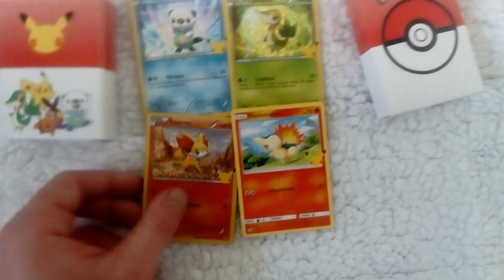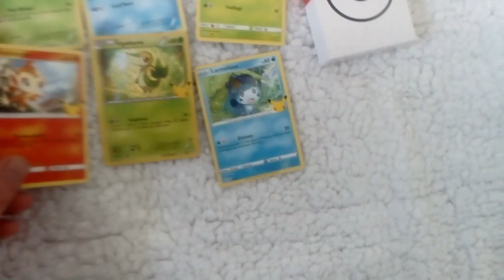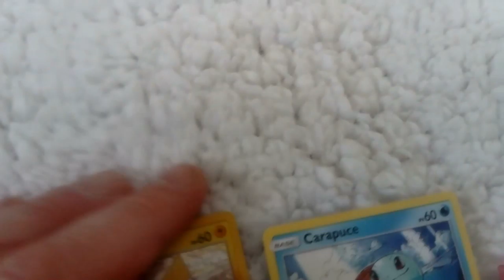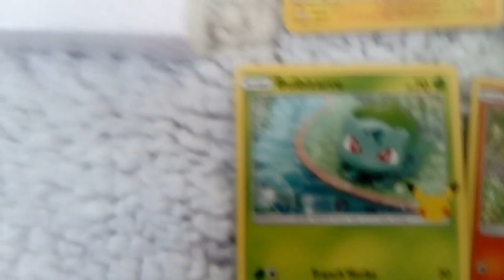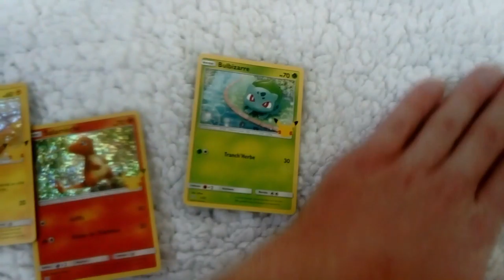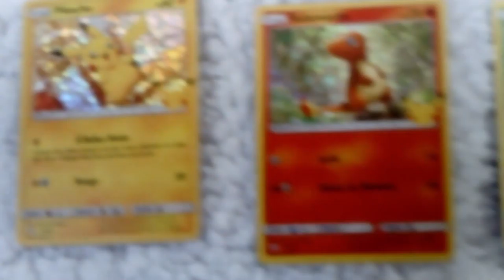CARTES EXCLUSIVES POKEMON 25 ANS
Bonjour ou Bonsoir a se qui vont regarder la vidéo , voici une vidéo  d'un Unboxing ou je montre des CARTES EXCLUSIVES POKEMON 25 ANS .

                                      Mr Gwend56